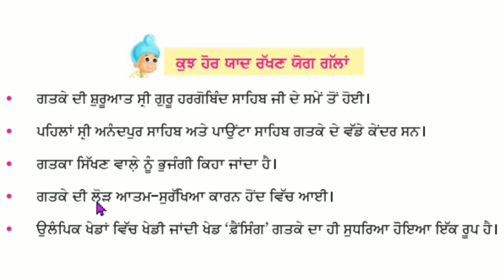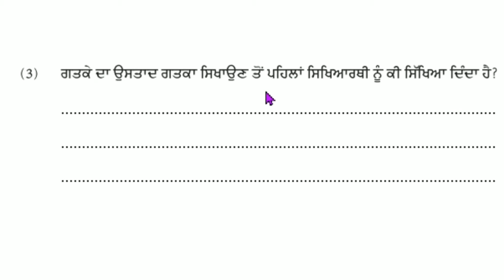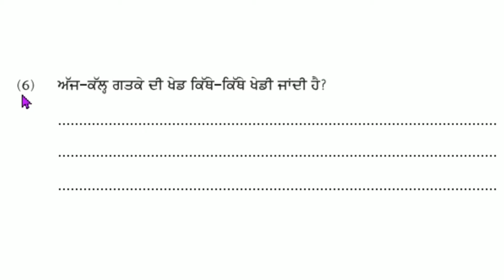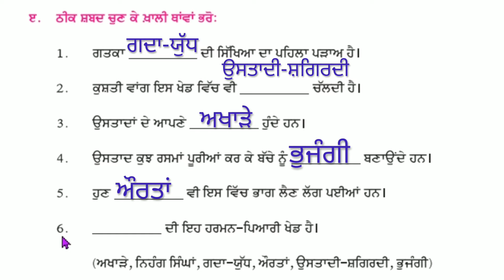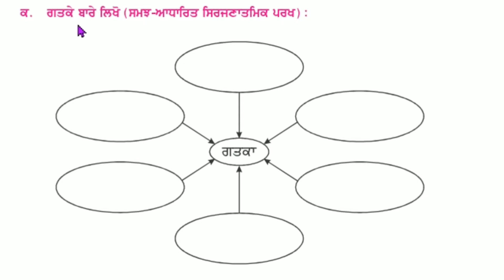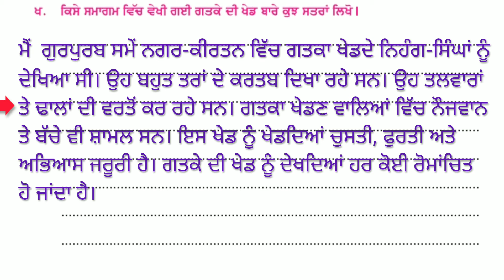5th class Punjabi | Lesson 2 | Question answer | Gatka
ਜਮਾਤ ਪੰਜਵੀਂ / ਪਾਠ-2 / ਗਤਕਾ / ਪਾਠ ਤੇ ਪ੍ਰਸ਼ਨ-ਉੱਤਰ